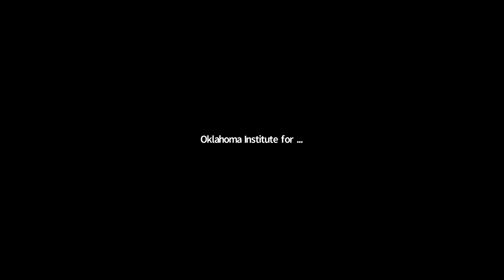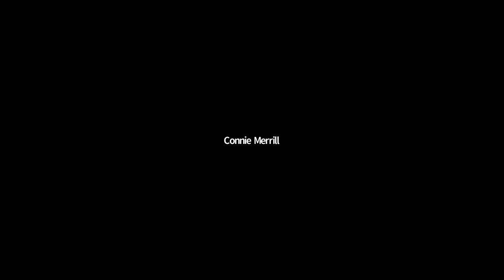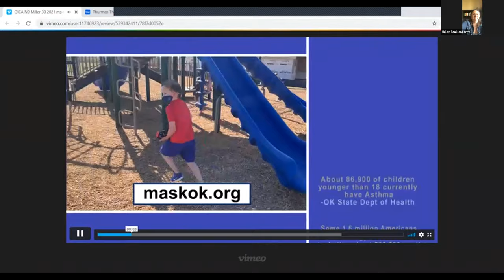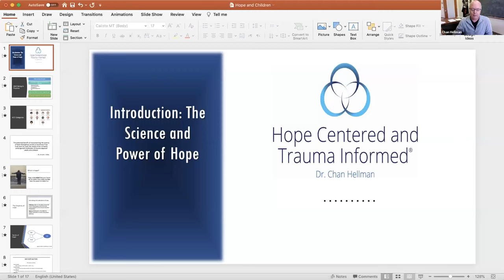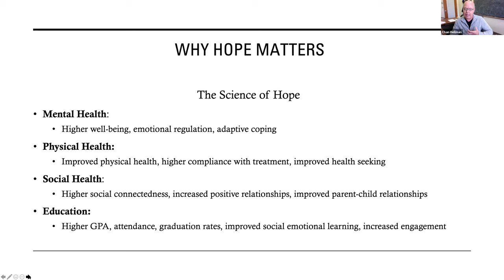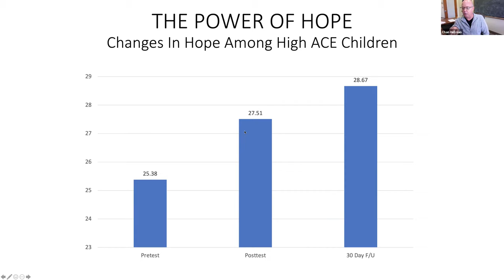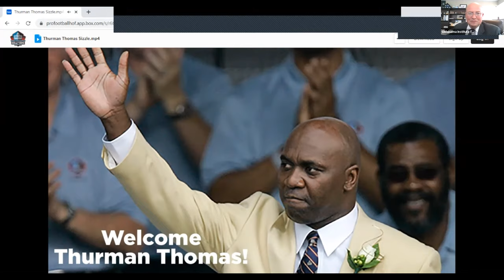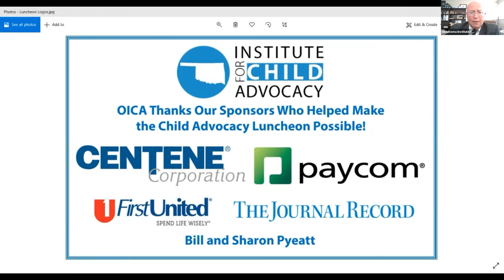GMT20210429 161931 Recording 2560x1440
The approximately 90-minute broadcast includes comments by Oklahoma Lt. Gov. Matt Pinnell, Oklahoma's Kid Governor Charlotte Anderson, OU Professor Chan Hellman, and OSU football legend and Pro Football Hall of Famer Thurman Thomas. During the video, the speakers discuss the importance of improving child wellness in Oklahoma, primarily by fighting childhood obesity.